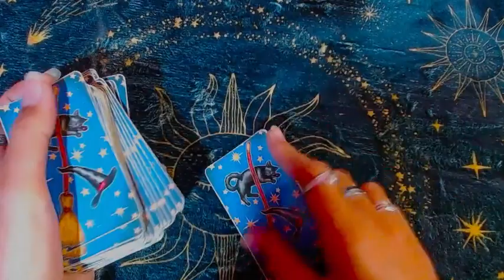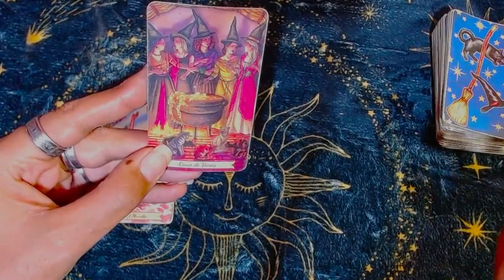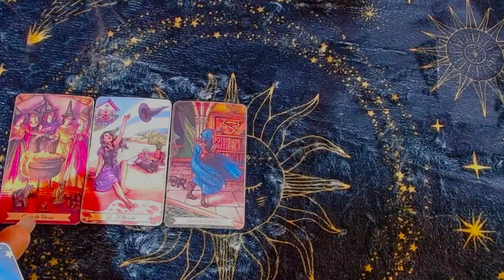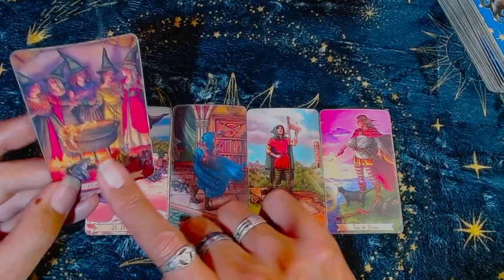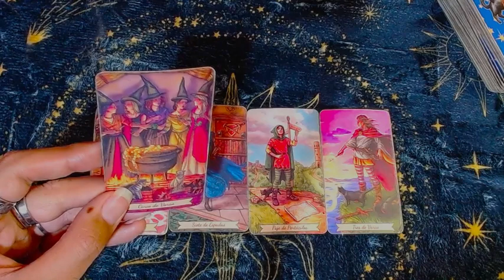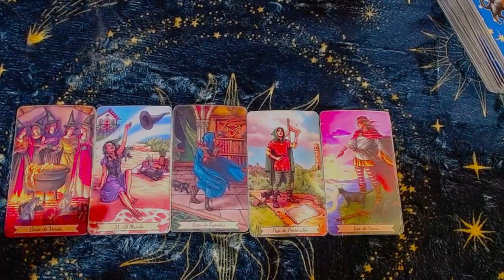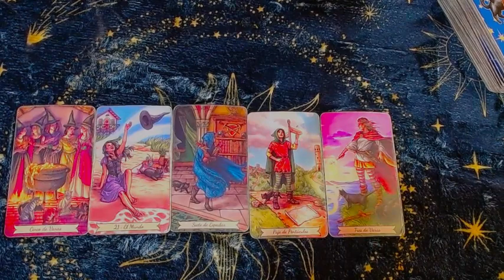CANCER AMOR ❤️❤️❤️Algo se acaba en tu vida❤️❤️❤️- 1 al 15 de abril del 2023